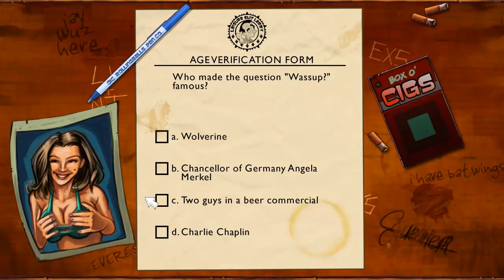TeamTom Plays Leisure Suit Larry Reloaded - Part 1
GET MORE COMPLETING THE BACKLOG!

COMPLETING THE BACKLOG REVIEW SITE

GOOGLE +

STEAM